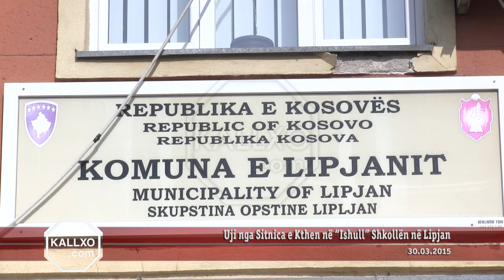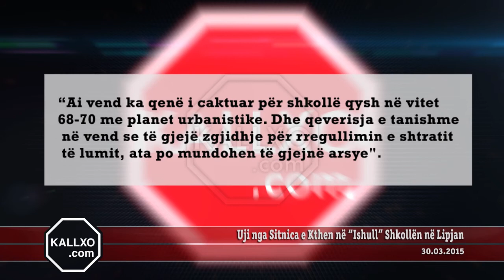Sitnica e Kthen në “Ishull” Shkollën në Lipjan